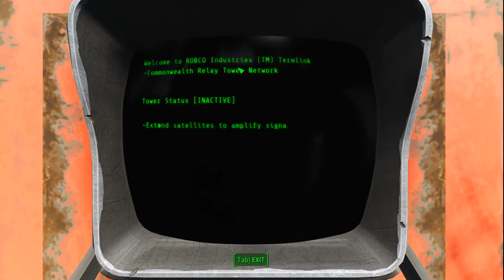Fallout 4 Ultimate Survival: Episode 28 - I Stand Alone.